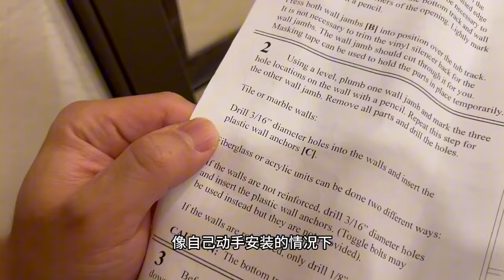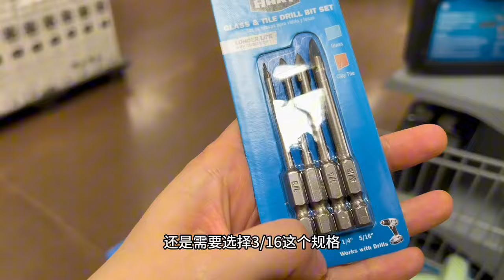自己动手安装淋浴间推拉门，省下大几百美刀。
美国出了名的人工费贵，这个视频和大家分享如何自己安装淋浴间推拉门，赶快淘汰容易发霉的浴帘吧。
推拉门套装在亚马逊买的3-500不等，我们选择了质感比较好的深棕色（金属色容易有水渍痕迹），里面有所需要的所有配件。
自备工具：电钻、瓷钻专用钻头，硅胶，胶带，水平仪。